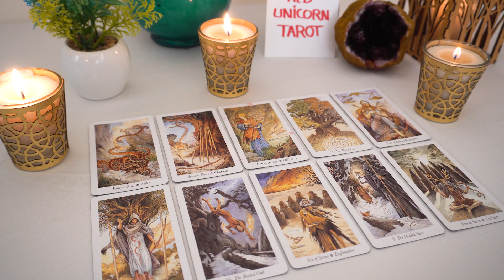TAURUS❤️ "You May Not Know Taurus! If I Were You I Would Prepare For What Is Coming"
Taurus love
Taurus
Taurus 2022
Taurus today